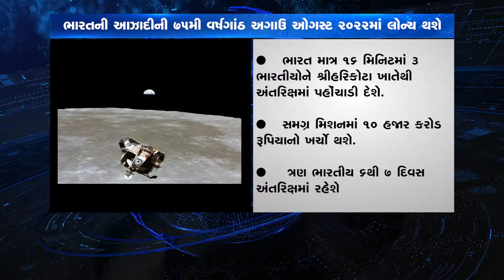29 08 2018 News-VR LIVE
VR LIVE NEWS CHANNEL  -NEWS PREPARED BY STUDENTS